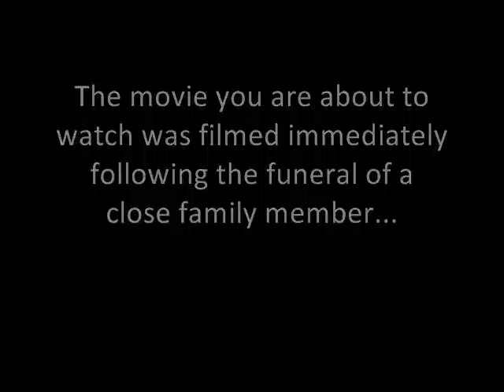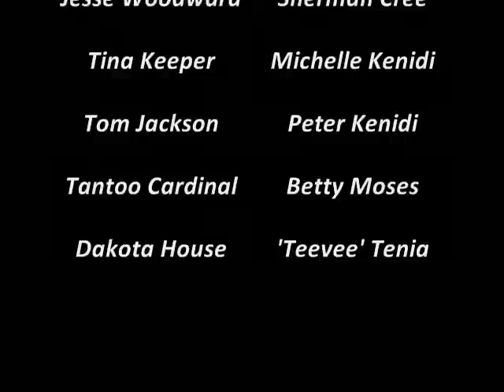North of 50: Episode 1 "Ahhhhhhh!" (Remastered)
Remastered for your viewing pleasure! This is the 12 year Anniversary Edition. And great news: the long lost blooper reel has been found! Prepare yourself... North of 50: Episode 2 coming soon!

Have you heard of North of 60? Well this is the pilot episode of North of 50! This film tells the tale of two Aboriginal (Metis) Youth who are on their way back from a hunting trip. These are the events that took place there after... Enjoy.